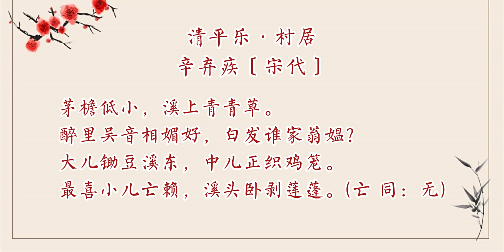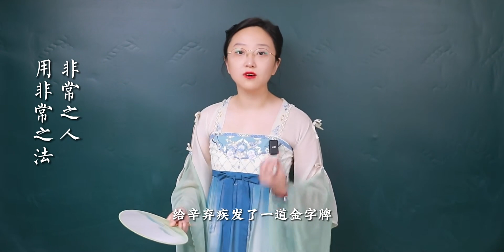辛弃疾《清平乐·村居》：老子在南宋是不得志，但是可没穷过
历史,人文,知识,学习,诗词,2023高考季,语文,古诗,古文